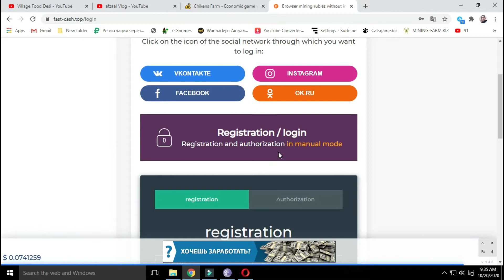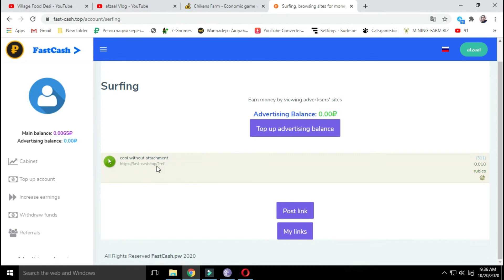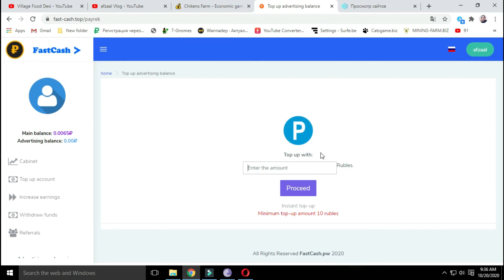fast-cash.top Free MINING Speed 3.56 RUB || Advertising and Earnings || daily Bonus